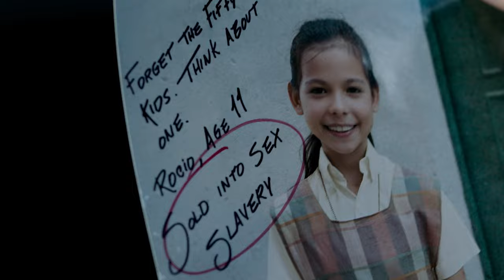Sound of Freedom - Official Trailer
Based on the incredible true story. After rescuing a young boy from ruthless child traffickers, a federal agent learns the boy's sister is still captive and decides to embark on a dangerous mission.